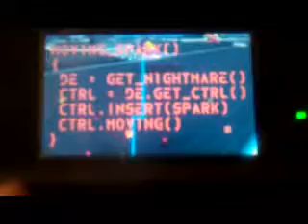Nintenguard blog:Kingdom Heart's:3D day three part 8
Bad news Flynn Dice was stolen and you may keow how.